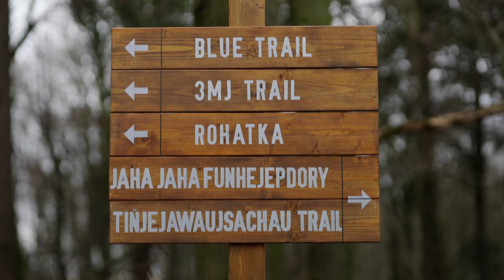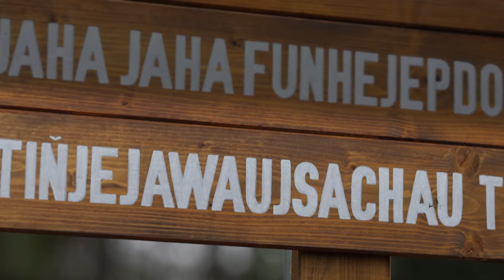Vtipné cyklotrasy (VTIP ZA STOVKU)